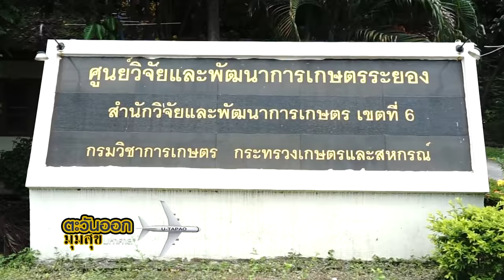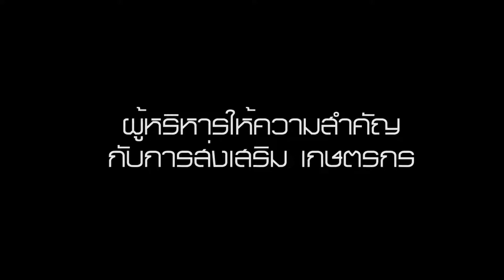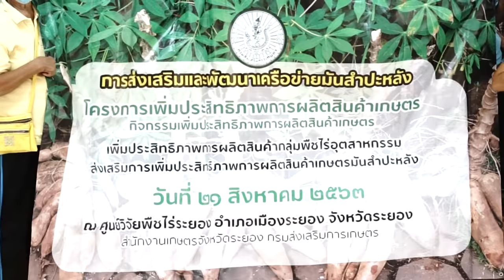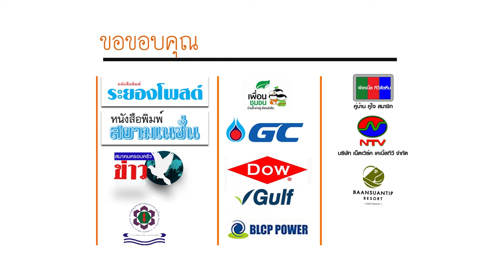พบระยอง ตอน I บริษัทไทวาส่งเสริมเกษตรกร 4